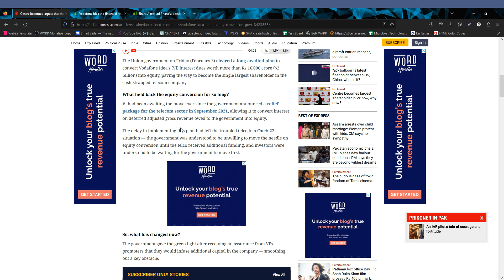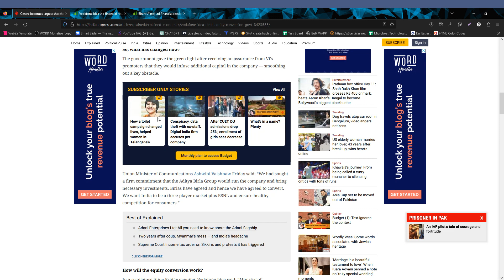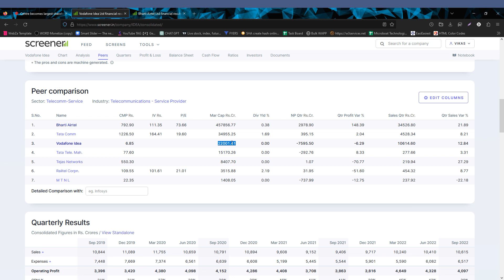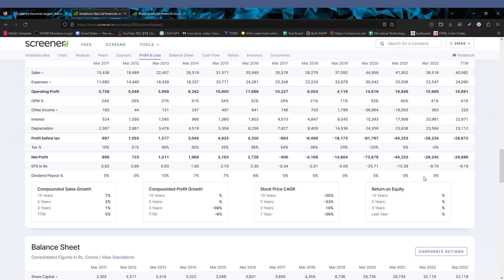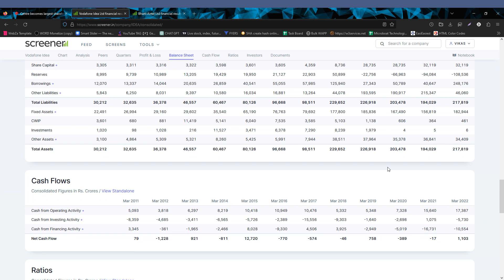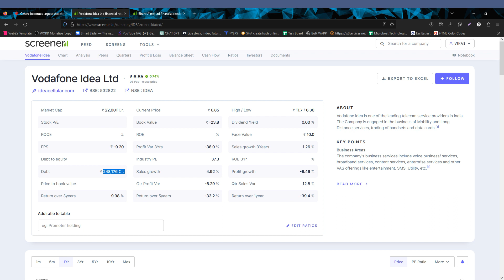Vodafone Idea | Vodafone Idea share latest news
ALWAYS KEEP 2 DEMAT ACCOUNTS  - RECOMMENDED BROKER